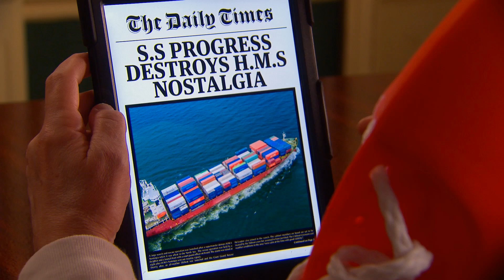Boris Unveils HMS Nostalgia | Spitting Image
Even when bullet proof Boris's state ship sinks, he's still 20,000 leagues ahead of Labour.